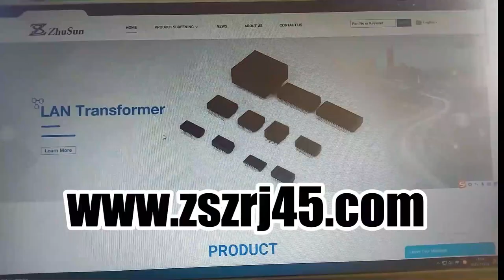424104168 42410-4168 Compatible ZhuSun Jack Modular Jack, Vertical, 4/4, Panel Stops